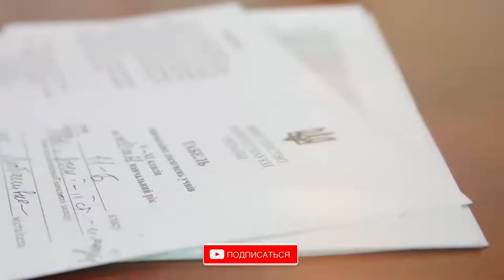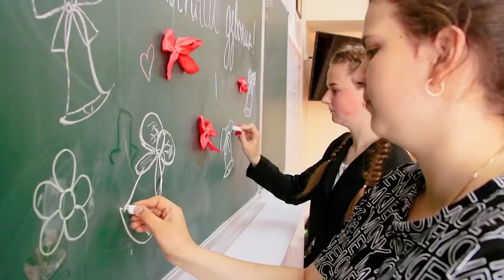Выпускной 2022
Випускни́й ве́чір (бал випускників) — церемонія, пов'язана із закінченням навчального закладу. Випускні вечори зазвичай проводять у школах, коледжах, вищих навчальних закладах. Церемонія найчастіше ділиться на дві частини — офіційну й урочисту. На офіційній частині випускникам вручають атестати або дипломи. Урочиста частина пов'язана з тими чи іншими традиціями конкретного навчального закладу, в її основі часто лежить розважальна програма.